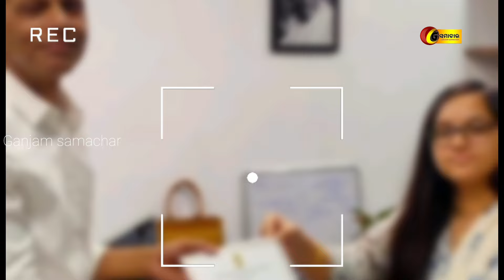Pradeep Panigrahi Wins Berhampur Lok Sabha Seat; Says No More Bureaucracy Rule In Odisha | BJP 2024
ଛତ୍ରପୁର:ଚାଲିବ ନାହିଁ ଅମାଲତନ୍ତ୍ରଙ୍କ ରାଜ୍:ସାଂସଦ ପ୍ରଦୀପ ପାଣିଗ୍ରାହୀ
Berhampur BJP MP Pradeep Panigrahi Says No More Bureaucracy Rule In Odisha.